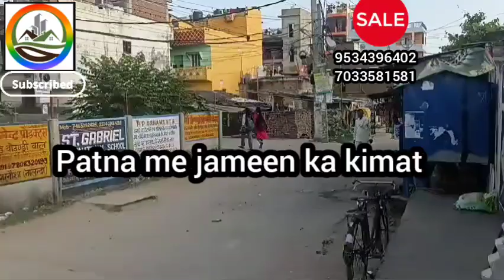45 फीट फ्रंट वाला 1 कट्टा जमीन खरीदे पटना में🤗/ patna me jameen ka kimat 🏠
45 फीट फ्रंट वाला 1 कट्टा जमीन खरीदे पटना में🤗/ patna me jameen ka kimat 🏠

Yout queries  -

1 कट्ठा 3 धूर का जमीन खरीदे पटना मे / Beli Road Patna Me jamin / plot in patna

15 धूर जमीन खरीदे बेली रोड पटना मे / beli road me jamin / plot in beli road patna

40 फीट रोड पे कॉर्नर जमीन खरीदे पटना मे / Plot in saguna khagaul road patna

1 कट्ठा कॉमर्शियल जमीन खरीदे पटना मे / Commercial Plot Sale in Patna

18 धूर का जमीन खरीदे 37 फीट फ्रंट के साथ / patna me jameen ki kimat / plot I'm gola road

10 धूर जमीन बाँड्री वॉल किया हुआ खरीदे / patna me jameen ki kimat / plot in patna

1 कट्ठा 5 धूर जमीन खरीदे पाटलीपुत्रा स्टेशन मे / Patna me jameen ka kimat / plot in patna

1540 और 1200 sqft का जमीन खरीदे Ag कॉलोनी पटना मे / Plot in Ag Colony / Plot Price in Patna

60 फीट रोड और बोंड्री वाल किया जमीन खरीदे पटना मे / Patna me jamin ka kimat / plot in patna

12 धूर का जमीन 20 फीट के रोड पे खरीदे / patna me jamin ka kimat / plot sale in patna

1.25 कट्ठा जमीन मे 36 फीट फ्रंट वाला जमीन पटना मे / plot price in Patna

पटना के कंकड़बाग मे जमीन / Plot in kankadbag patna / plot in patna bypas road

your queries -

saguna more patna me jamin
OT in saguna more patna
Patna mein jameen
plot in patliputra station patna
jamin kharide Ag colony Patna me
plot in ag colony Patna
plot price in patna
patna me jamin ka kimat
plot sale in patna
patna ke kankadbag me jamin
plot in kankadbag patna
land in kankadbag
kankadbag me jamin
saguna more patna me plot
land in saguna more
khagaul me jamin
patna me jamin ka rate
plot in saguna more
saguna more me plot
plot in khagaul
plot near isbt patna
plot in danapoor
patna me plot
investment plot in patna
danapoor patna me jamin
ready to move plot in patna

land for sale in saguna more@Matargashti

Hallo friends my name is abhishek & you are watching my channel
ABHISHEK BIHARI ZONE

resale land in gola road
resale plot in Patna

easly bank loan avaliable
call for price & more property information
subhankar

1 कट्ठा का प्लॉट पटना मे
2 कट्ठा का प्लॉट पटना मे
आधा कट्ठा का प्लॉट पटना मे

5 लाख मे जमीन पटना मे
10 लाख मे जमीन पटना मे
15 लाख मे जमीन पटना मे
20 लाख मे जमीन पटना मे
25 लाख मे जमीन पटना मे
30 लाख मे जमीन पटना मे
35 लाख मे जमीन पटना मे
40 लाख मे जमीन पटना मे
45 लाख मे जमीन पटना मे
50 लाख मे जमीन पटना मे
55 लाख मे जमीन पटना मे
60 लाख मे जमीन पटना मे

PROPERTY WE HAVE
flat in boring road
flat in kankadbag
flat in Gandhi maidan
flat in exibition road
flat in khagaul
flat in kidwaipuri
flat in dakbanglow
flat in Bailey road
flat in khajpura
flat in danapoor
flat in ashiyana digha road
2 bhk flat in patna
3 bhk flat in patna
4 bhk flat in patna

land in patna
land in Bailey road
land in boring road
land in boring canal road
land in patliputra
land in kankadbag
land in hanuman nagar
land in patel nagar
land in ag colony
land in khajpura
land in jagdeo path
land in ashiyana digha road
land in danapoor
land in khagaul
land in digha
plot in ag colony
land I'm saguna road
land in bihta
land in naubatpoor
land in city
plot in beur
plot in anishabad
plot in fhulwari
plot in shiwala
plot in ara
plot in muzaffarpoor
plot in ranchi
plot in jharkhand
plot in Delhi
plot in noida
plot in greator noida
plot in gurugram
house in patna
patna mein makan
patna mein ghat
patna mein jamin
property in patna
plot in patna
low budget plot in patna
plot for sale in patna